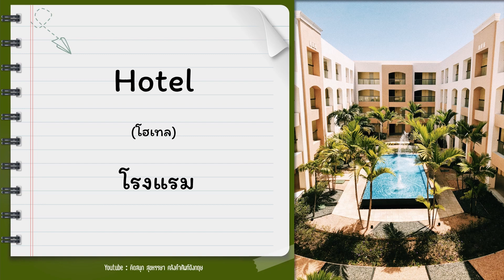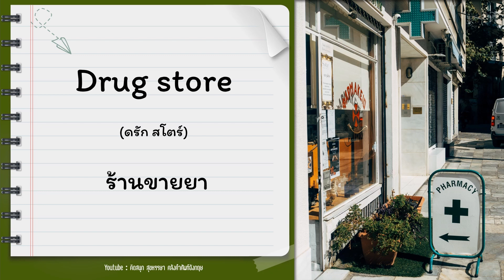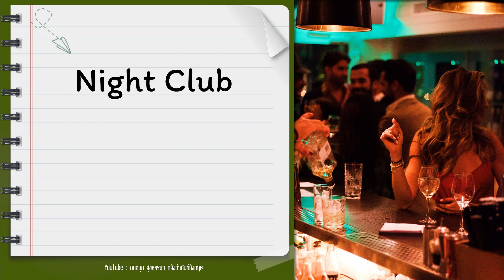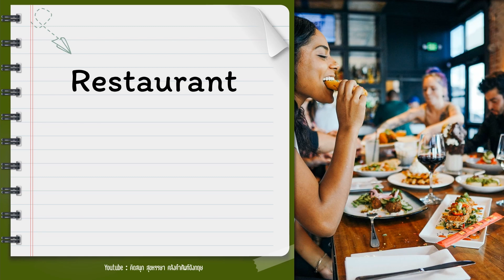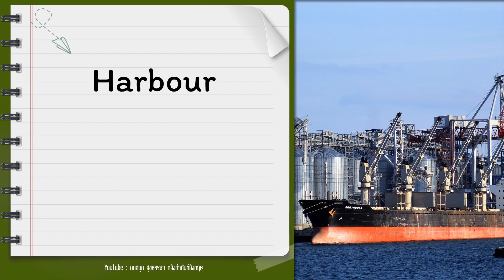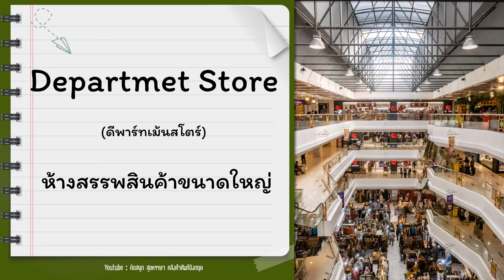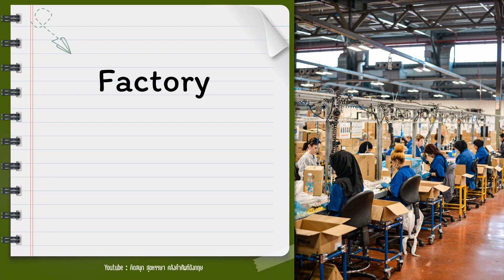คำศัพท์อังกฤษ สถานที่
รวมคำศัพท์ ของน้อง ๆ เอาไว้ฝึกท่อง ฝึกฟัง จะได้ เก่ง
และคุ้นเคยกับภาษาอังกฤษกันมาขึ้นนะคะ
รวมไว้ในแต่ละคลิปไม่ยาวมากจนเกินไป
จะได้ไม่พลาดคลิป เรียนรู้ภาษาอังกฤษดีๆ แบบนี้นะคะ